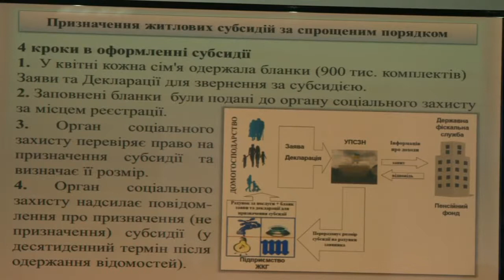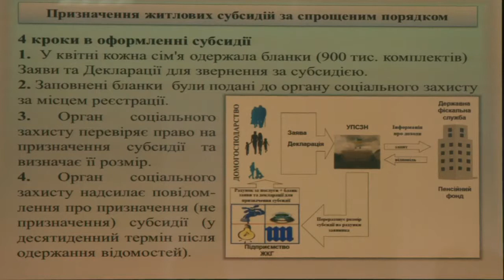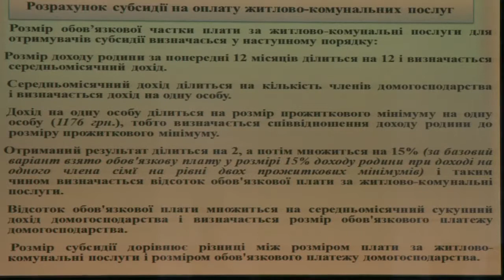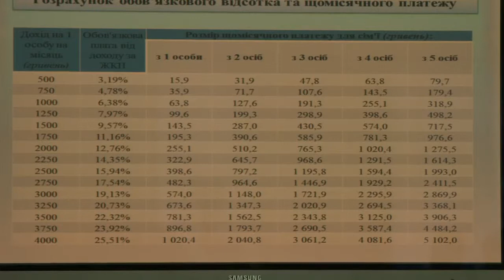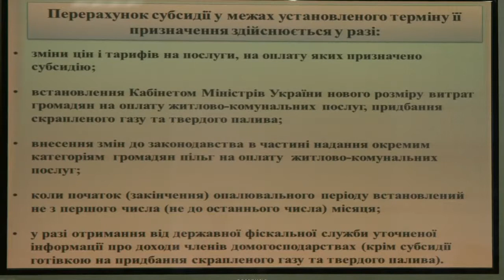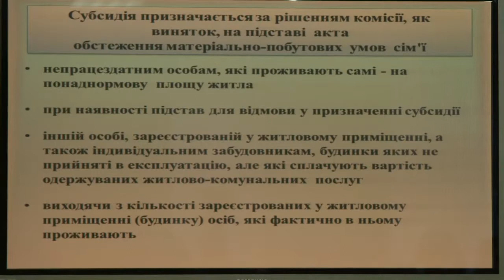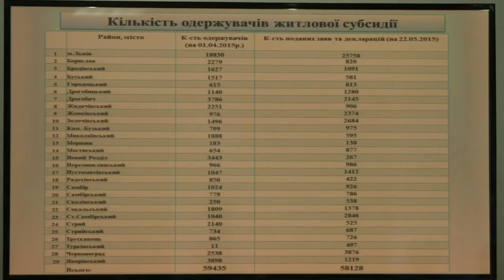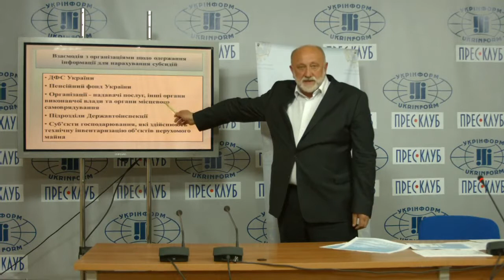Попередні результати нарахування житлових субсидій за новим порядком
22 травня у Львівському прес-клубі відбулась прес-конференція на тему: "Попередні результати нарахування житлових субсидій за новим порядком".

Про нарахування житлових субсидій розповів директор департаменту соціального захисту населення Львівської обласної державної адміністрації Василь Мартиняк.